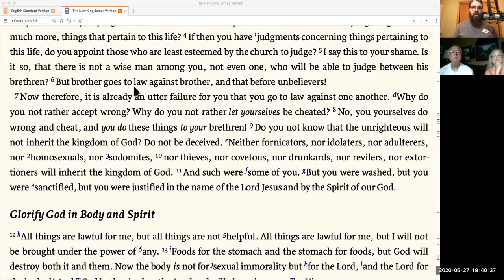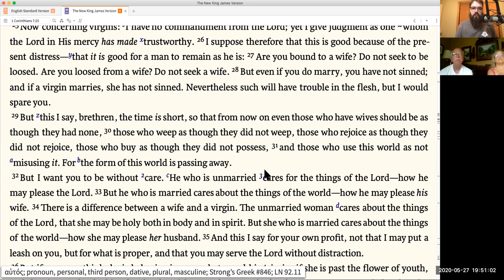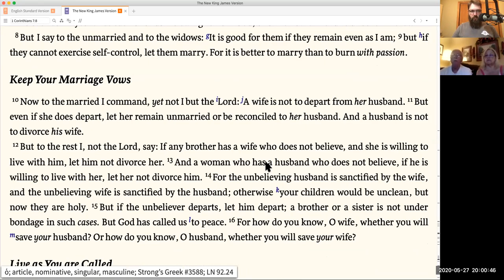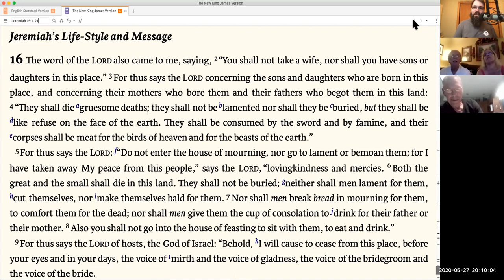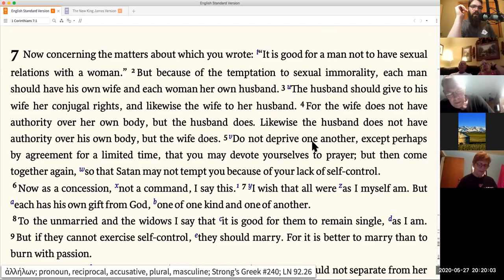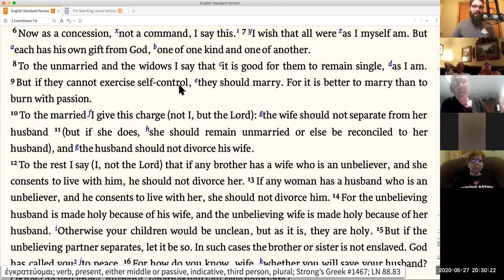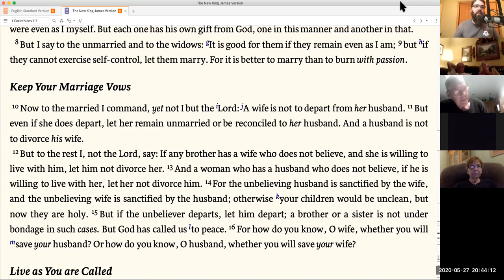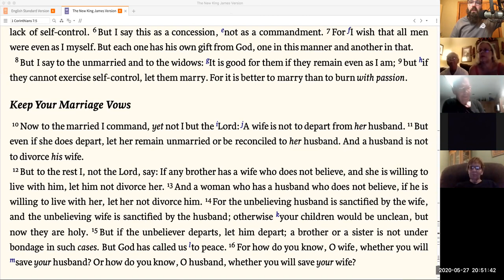1 Corinthians 7 - Wednesday Bible Study, May 27, 2020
Apologies for the glitchy audio.